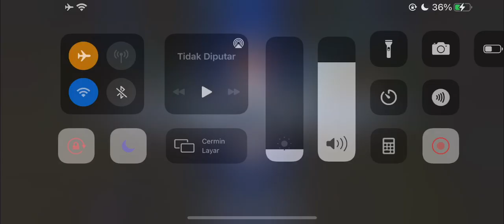BANE SET FIGHTER | BAY GAMING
Hello Coyy..